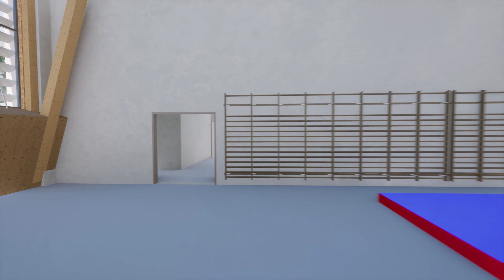Collège BELCIER à Bordeaux.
Vidéo de présentation du collège BELCIER à bordeaux en phase Etude.

Architecte MOG architectes
Vidéos et 3D réalisée par GUIMARD Joshua